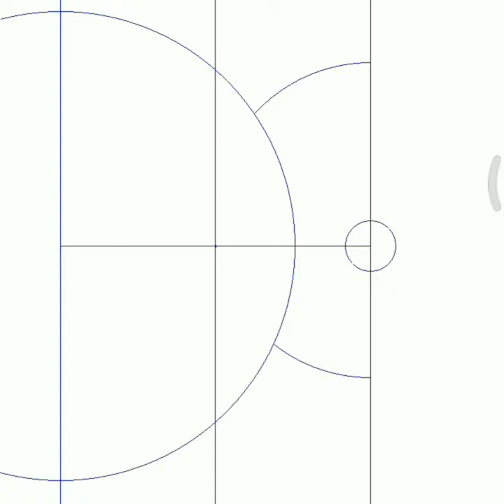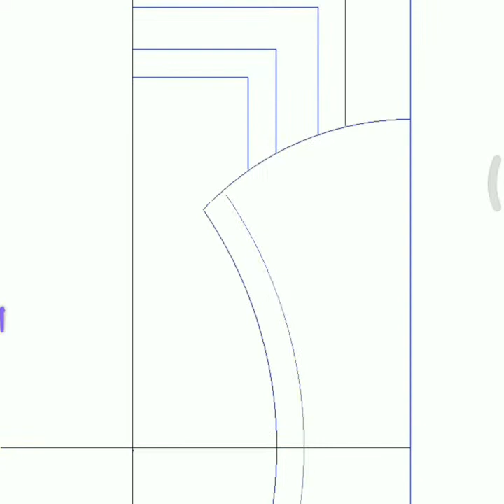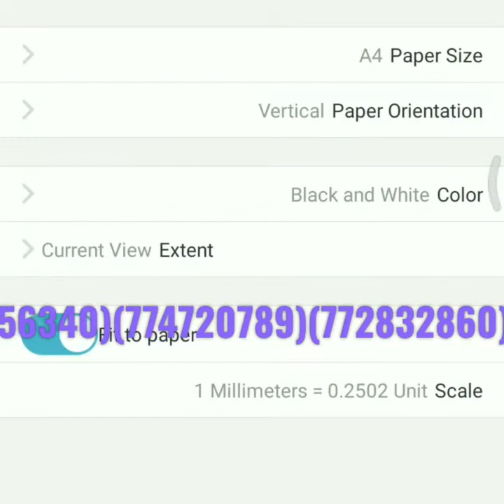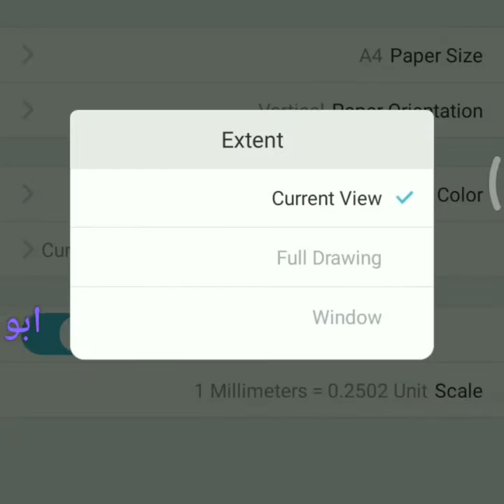تصميم ديكور جبس 18